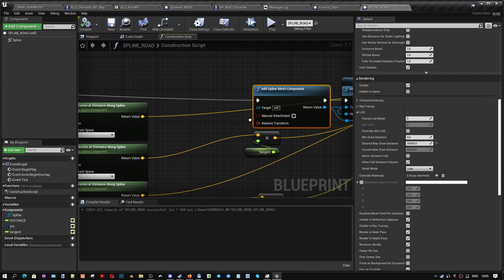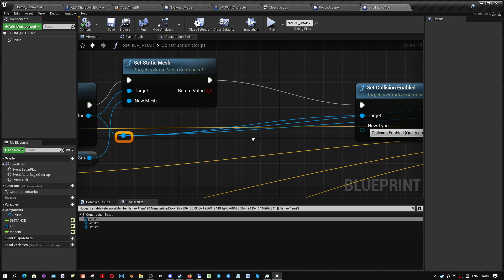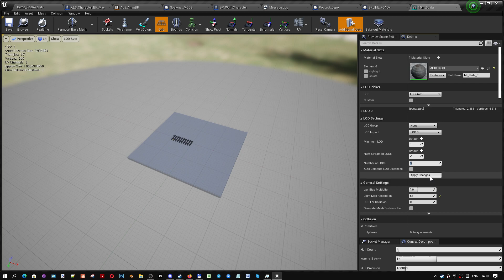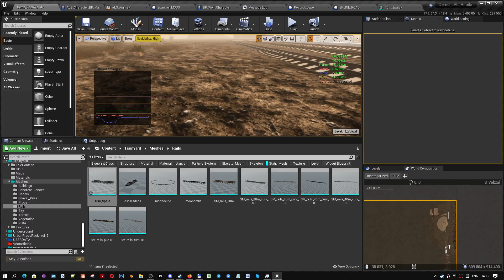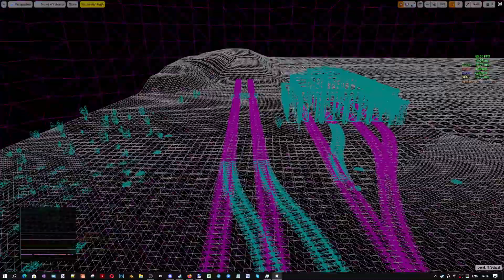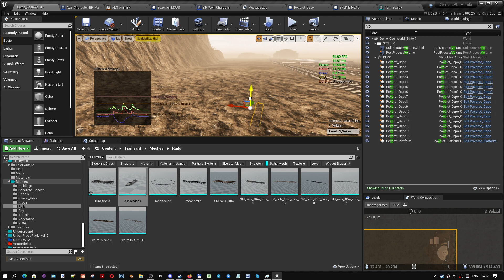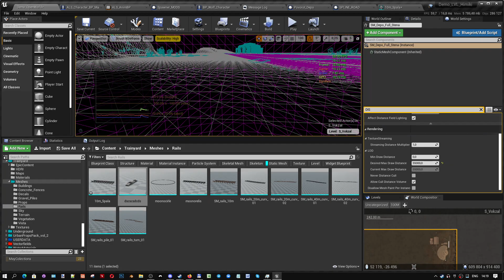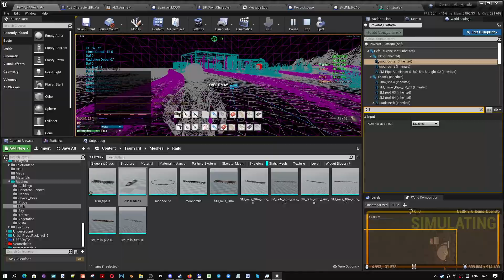UE4 Spline Static Mesh Optimization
Описание
Оптимизация сплайна в составе с моделью с помощью дистанции прорисовки и системы лодов.

💲 Сбербанк: 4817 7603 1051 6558